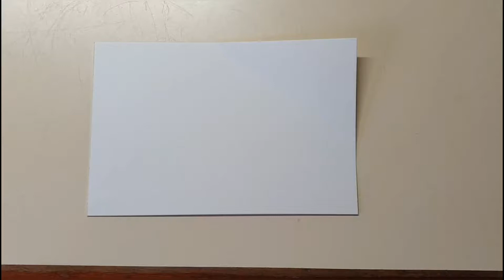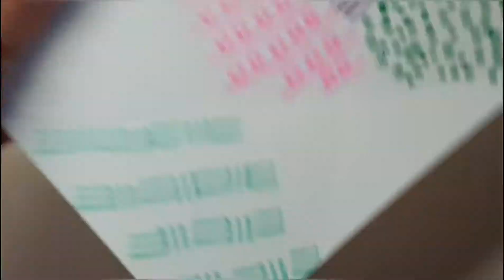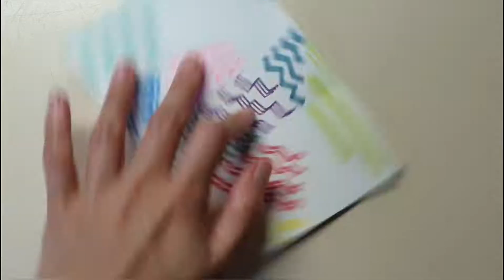How to Draw Wacky Lines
Quick revision on 'lines'